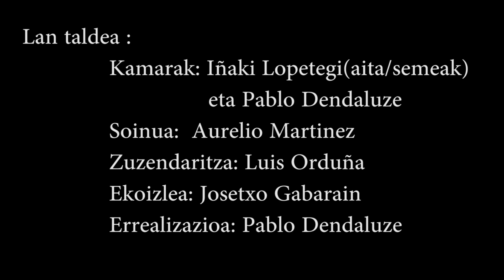San Juan zortzikoa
Tolosan;  Arakil Fundazioaren eskutik eta(Luis Orduñaren zuzendaritzapean) Santamaria Kaperako partaideen parte hartzearekin,  Eduardo Mocoroa tolosar musikariaren "San Juan zortzikoa" entzun eta ikusteko aukera paregabea.